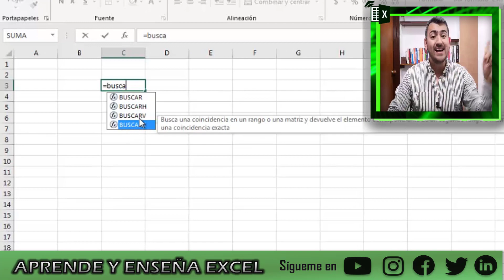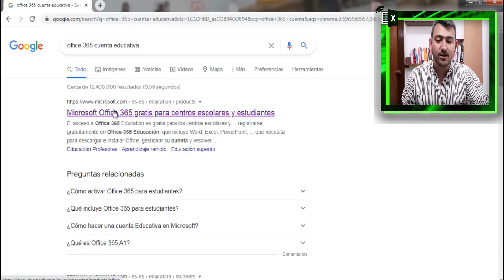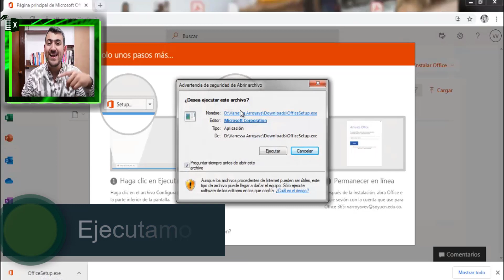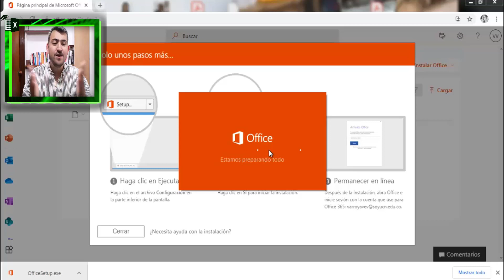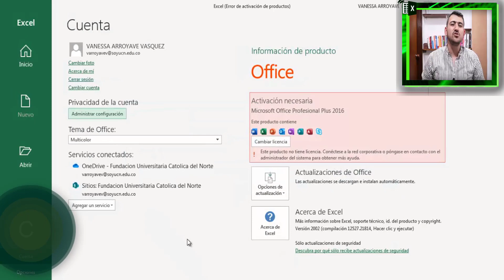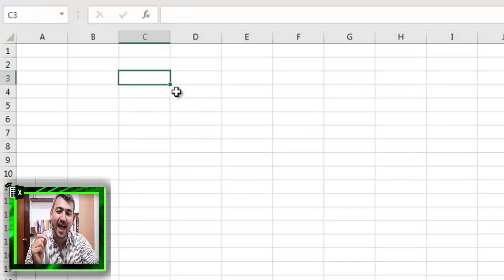✅👉DESCUBRE Como Descargar, Instalar o Activar OFFICE 365 con Correo Institucional🎓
Aprende Como DESCARGAR, INSTALAR o ACTIVAR Microsoft Office 365 con Correo institucional  para estudiantes y docentes directamente desde Microsoft y 100% legal con una cuenta educativa y así poder tener el paquete de Excel, Word, Power Point, Outlook, Acces, OneNote, OneDrive entre otras aplicaciones mas.

0:00 Introducción
1:00 Paso1: Como desinstalar en el computador Office
1:16 Paso2: Office 365 Cuenta educativa
1:24 Paso3: Como Inscribirnos en Microsoft
1:55 Paso4
2:31 Paso5: Como descargar Office 365
2:52 Paso6: Como instalar Office 365
4:17 Paso7: Como activar la cuenta de Office 365 con correo Institucional